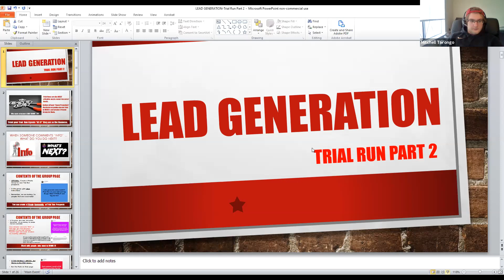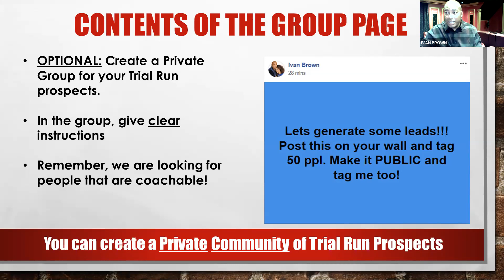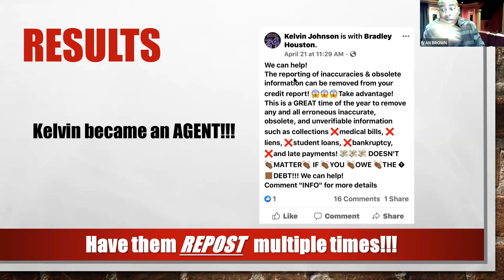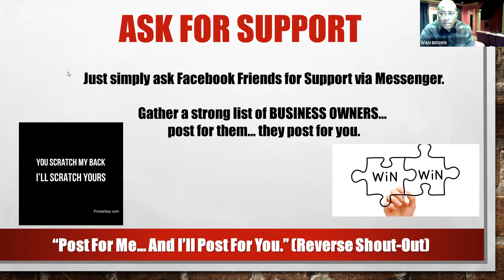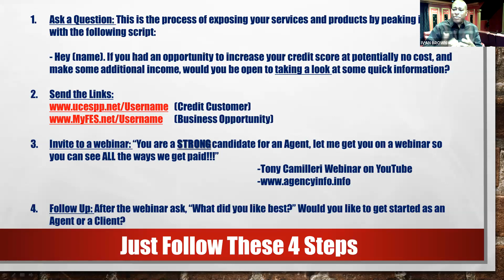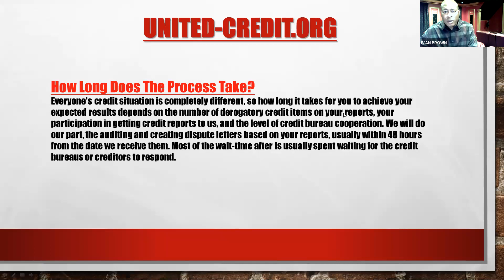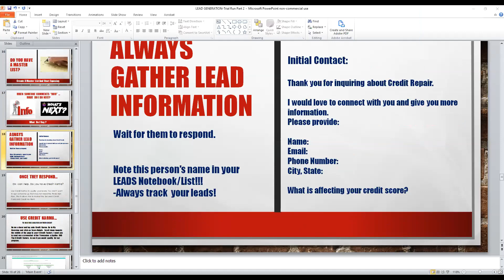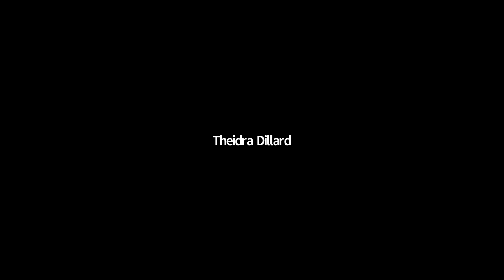SUPERSTARS TRAINING UNIVERSITY: Trial Run Part 2 - LEAD GENERATION with RSD IVAN BROWN 5-19-2020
How to generate an UNLIMITED amount of Leads!!!